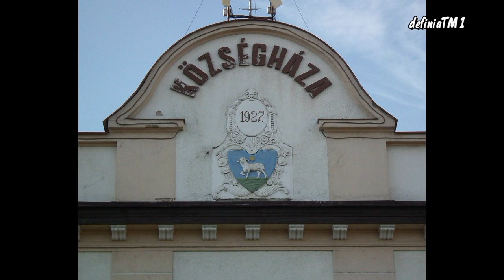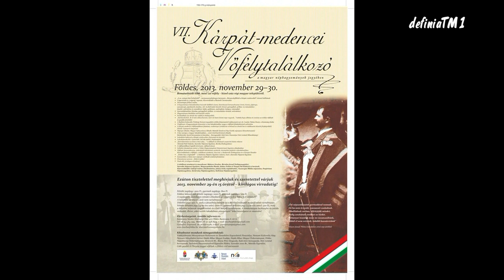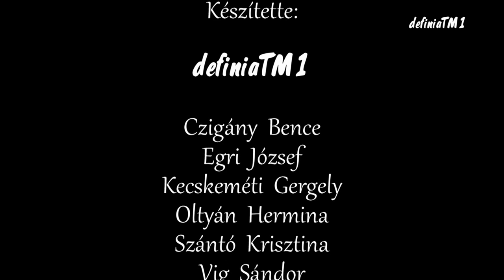VII.Kárpát-medencei Vőfélytalálkozó 2013. Vőfélyek bemutatkozása 2.rész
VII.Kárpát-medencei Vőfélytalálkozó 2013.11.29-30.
Földes, Karácsony Sándor Közösségi Ház

00:39  Képek Földesről
02:25  Tamkó László  (Csíkszereda)  Sültekhez való köszöntés
06:53  Dr. Üveges István  (Arnóc)  Hazafias köszöntő
09:02  Tamás László  (Magyarremete)
10:10  Boldizsár Róbert  (Kézdiszentkereszt)  Ünnepi beköszöntő
14:10  Tímár István  (Háromszék, Gelence)
19:40  Sebők Zoltán  (Kisvárda)  Beköszöntő és menyasszony búcsúztató
25:30  Fari Palkó Tibor  (Brassó)
29:41  Molnár Károly  (Gyimesközéplok)
31:10  Bán Zoltán  (Jászboldogháza)
33:47  Gyémánt János  (Szabadka)
37:35  Fazekas Attila  (Makkosjánosi)

Házigazda: Kovács Norbert "Cimbi"

A találkozó közel 120 vőféllyel, lakodalmas csoportok bemutatóival, kiállításokkal, hagyományos disznótorral, borkóstolóval, András-napi bállal mutatja be a Kárpát-medencében fellelhető lakodalmas szokásokat.

„Ősi népszokásaink garmadával vannak,
 De ha nem őrizzük, szanaszét szaladnak.
 Elkallódnak sorban, elfelejtjük mindet.
 Pedig unokának emléket ez hirdet.
 Néhányat közülük most mi összeszedtünk,
 Abból el nem vettünk, inkább hozzátettünk."
Sólyom József: Földesi lakodalom című népi játékból